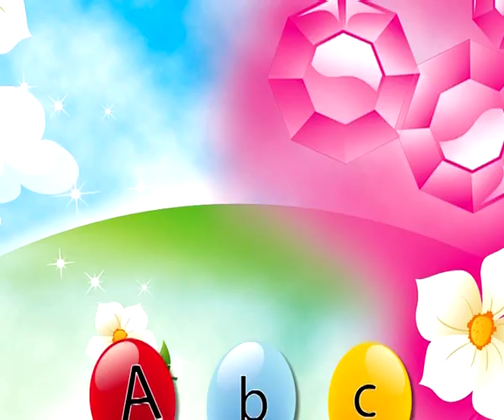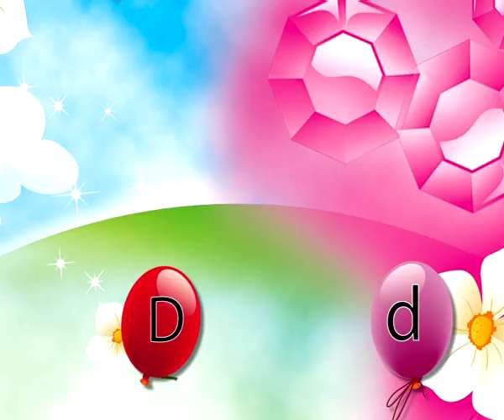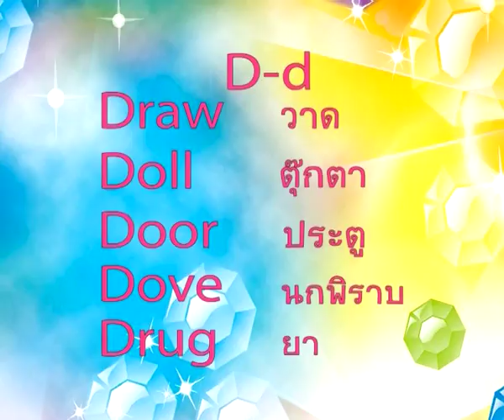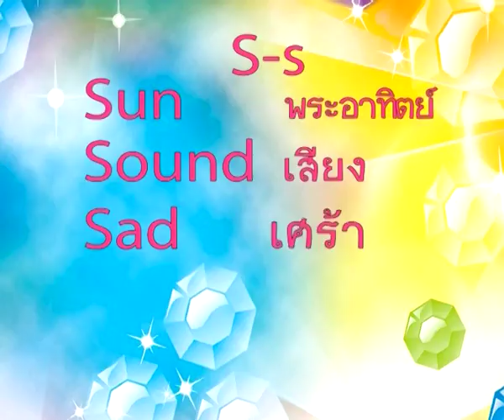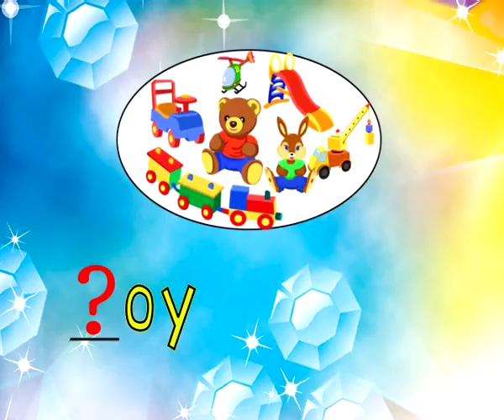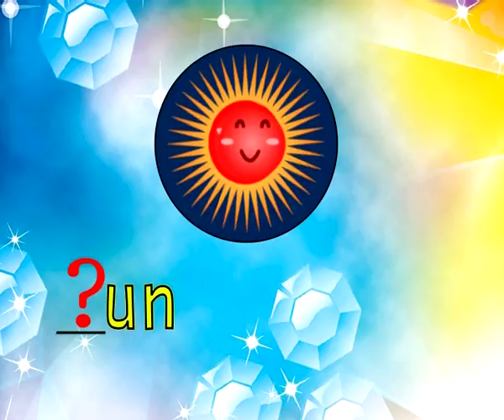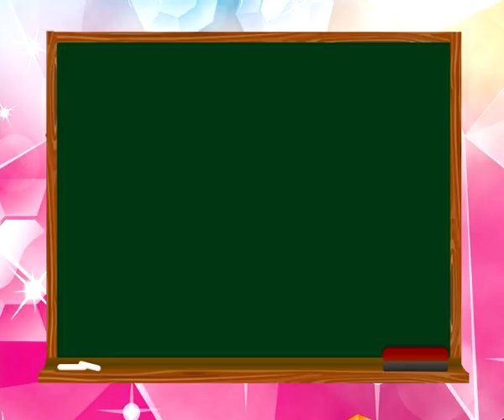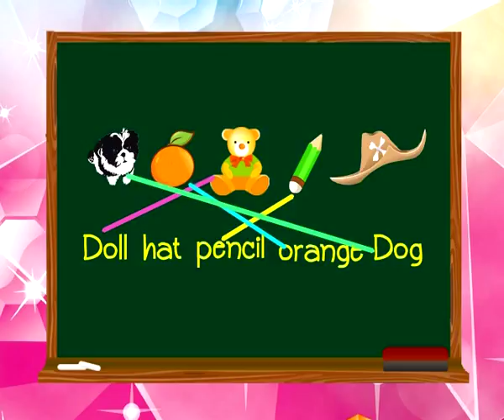แก๊งค์จีจี้ เหล่าเพื่อนตัวน้อย สอนร้องคาราโอเกะ ABC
แก๊งค์จีจี้ เหล่าเพื่อนตัวน้อย จะมาสอนให้น้องๆ รู้จักอักษรภาษาอังกฤษตั้งแต่การฝึกเขียน ออกเสียงและแนะนำคำศัพท์ให้รู้จัก นอกจากนี้ยังมีเพลงสนุกๆ เผื่อให้น้องๆ ได้จำกันง่ายๆ มาฝากอีกด้วย